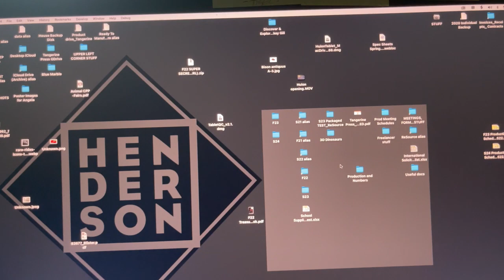TabletQC opening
I don’t see any parameters. I don’t see anything, except a tiny dot in the middle of the window.
I unplugged the tablet and plugged it back in.